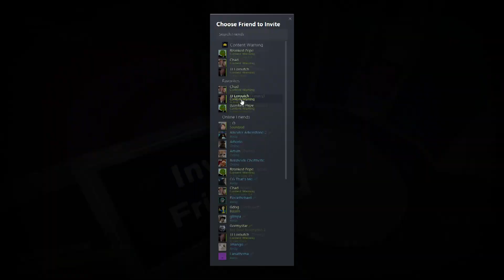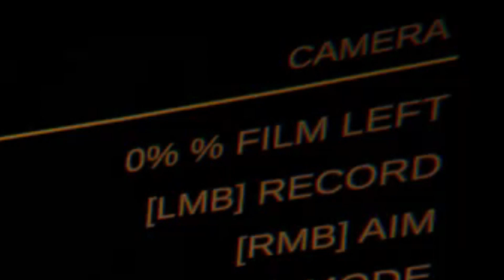Content Warning | Ep #1 | 4 Brothers Learning The Gem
It's hard ok.